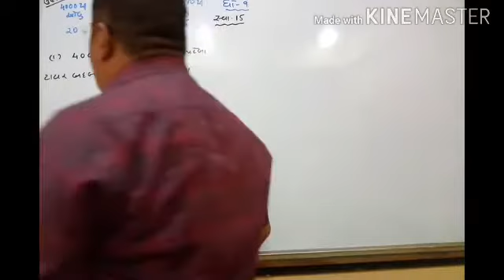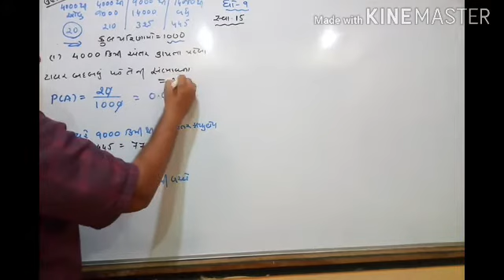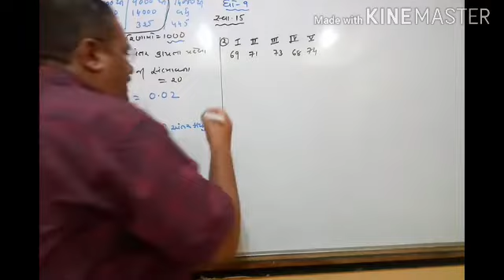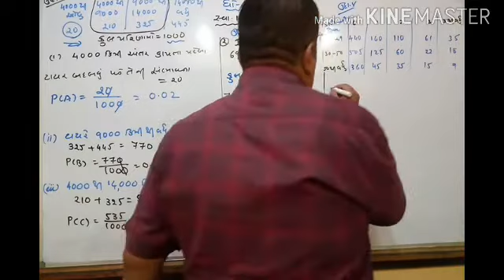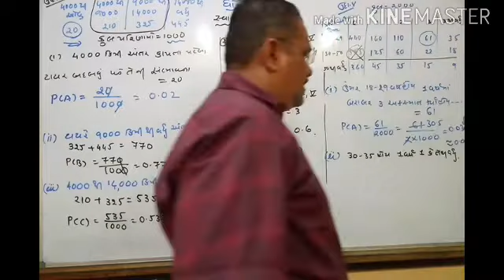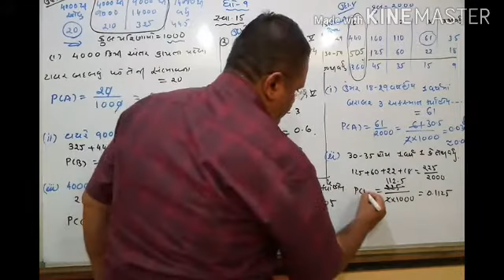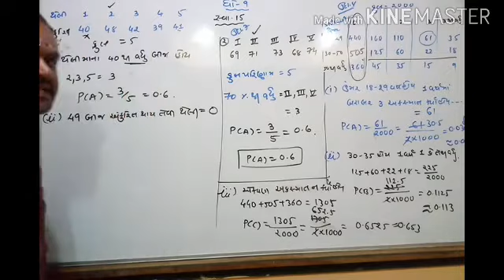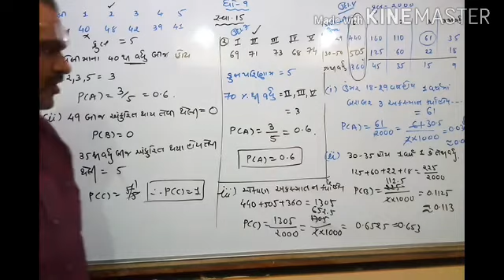Std9 Maths Chap 15 (part-3)